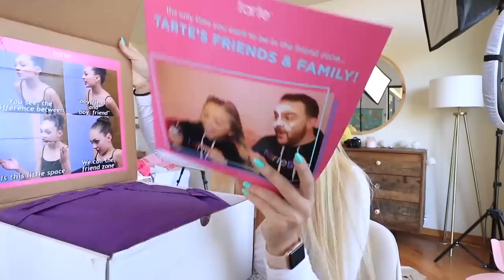HUGE NARS, TARTE, URBAN DECAY, BENEFIT, & MORE UNBOXING!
A HUUUUUGE PR unboxing!

Hiiii! My name is Mia Stammer and I do comedy and lifestyle videos! Things like DIY, Life hacks, apartment tours, expectations vs reality, and girls in real life!